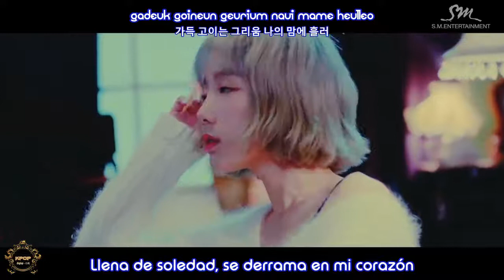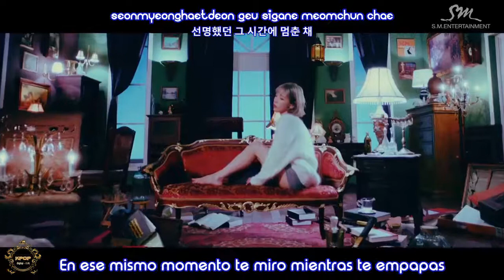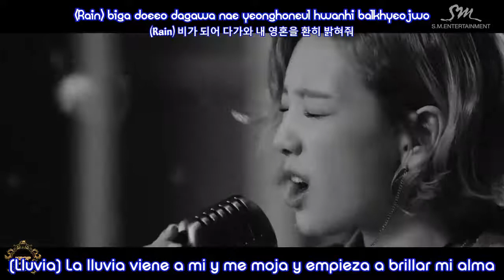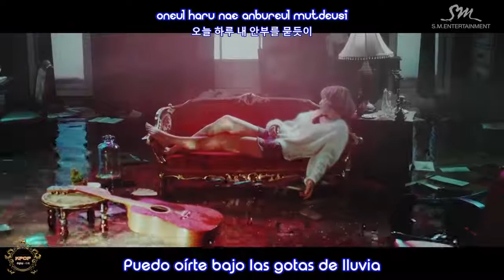Taeyeon - Rain - [Sub Spanish + Hangul + Rom]